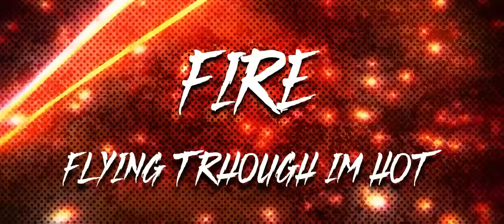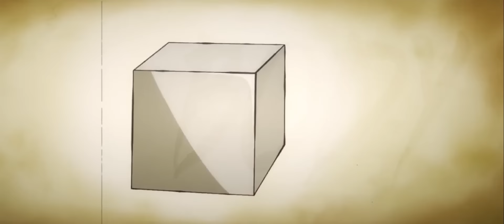SUN GOD LUFFY RAP | "Drums of Liberation" | TheManBeHisLa (One Piece)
New rap every Month. Aiming to get better with each one. Hope you all enjoy.

CREDITS:

Vocals/Rapper Rapping-
TheManBeHisLa

Video by:
TheManBeHisLa

Mixing/Mastering -
TheManBeHisLa

Intrumental By -
Trunxks Beatz

Nika is the name of a mythical warrior that was once revered as the Sun God by slaves from ancient times. He was first mentioned by Who's-Who, who heard about the legend from a prison guard during his imprisonment by the World Government.[1] There is no record of whether this figure is a myth or existed in ancient times.

There exists a Mythical Zoan-type Devil Fruit called the Hito Hito no Mi, Model: Nika that allows the consumer to gain Nika's traits and abilities. For unknown reasons, the World Government is extremely interested in this fruit and has even covered up its identity by renaming it to the "Gomu Gomu no Mi", preventing other parties from garnering special interest to the fruit and seeking it out themselves, such that not even members of the Four Emperors and their respective crews seem to be aware. Currently, the fruit's power is in the possession of Monkey D. Luffy.[4]